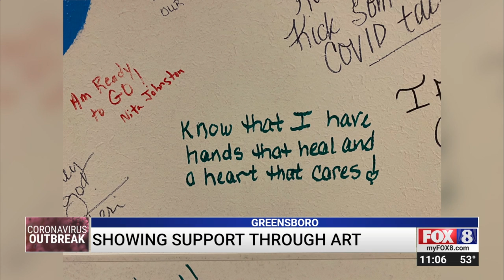Mural painted to encourage 'hospital heroes' at Cone Health campus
Artwork is keeping people on the frontlines of the COVID-19 fight in Greensboro encouraged at the start and end of their shifts.